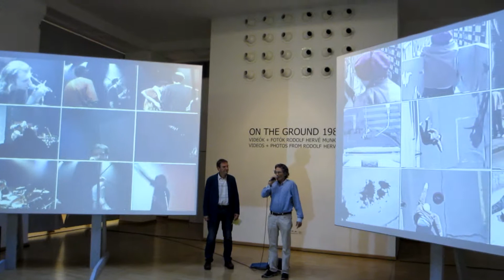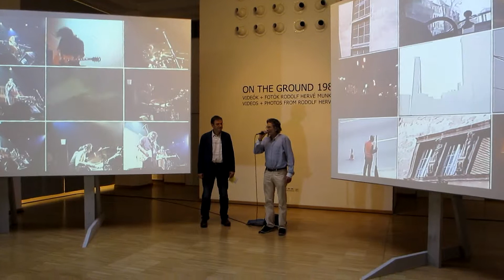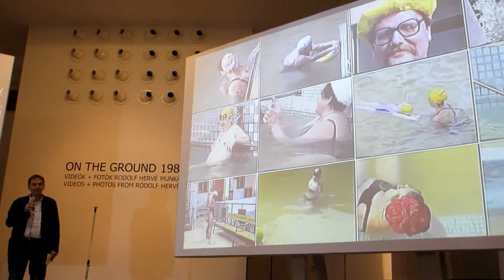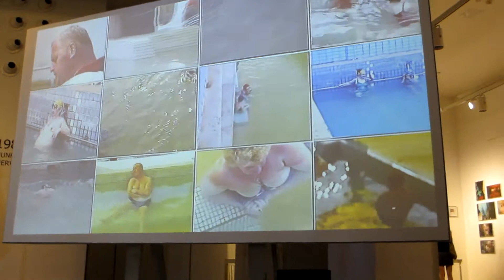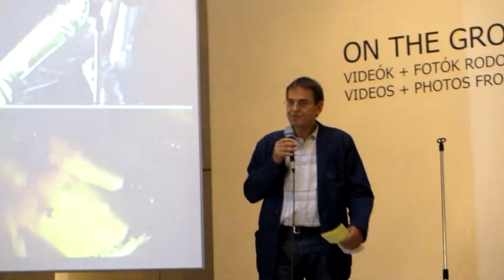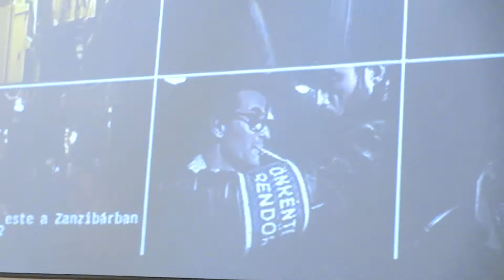Rodolf Hervé megnyitó a Centrális Galériában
Rodolf Hervé megnyitó a Centrális Galériában 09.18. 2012